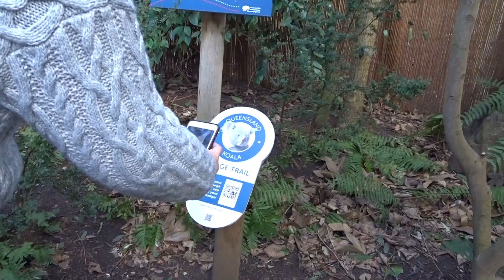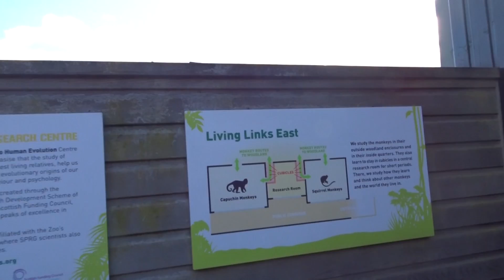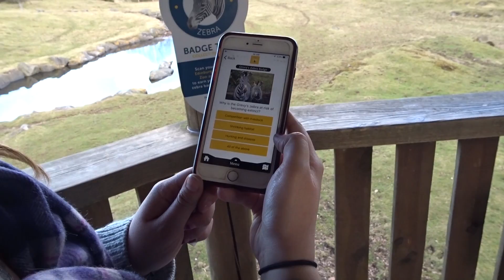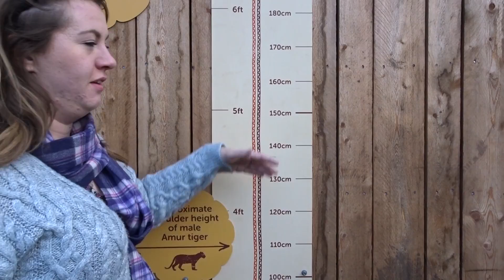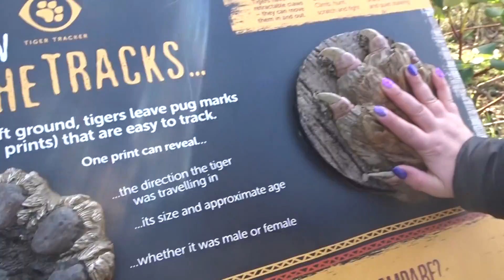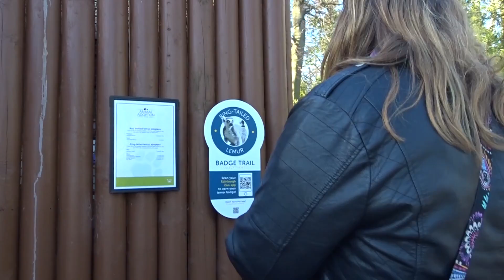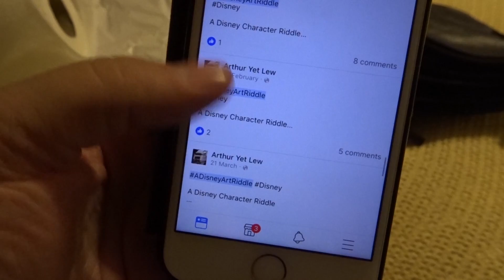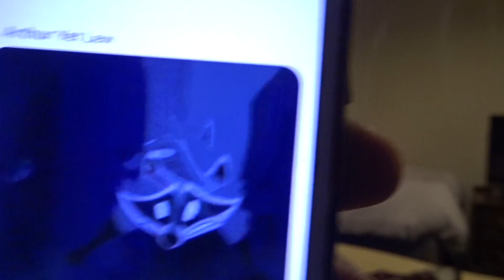OHANA GO TO EDINBURGH | Scotland March 2018 | Day 3 Part 2- More Zoo, Disney Store & Disney Riddles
It doesnt go very long before we have another trip/ meet up planned and So its time for a new series of vlogs on Ohana Adventures UK! As you can see by the title of this video, Its time for Sophie, Kandi & Nicola's vlogs from Scotland!

Its our second day of our trip and today we get to experience the AMAZING Edinburgh Zoo! We have all wanted to go here as its one of the only places in the UK that have Giant Pandas, as well as loads of other amazing animals! We had a the best time at the zoo seeing all the amazing animals! After this we head to a local shopping center where of course we find a Disney Store, then head back to the hotel using the Tram to have a nice chilled evening playing games and having dinner.

So to start with,  we booked this entire trip using online booking websites, we traveled via car to edinburgh and we stayed in the York House Hotel which we booked through booking.com, the amazing service we were given both online and in this hotel was amazing!!
All our tickets for the events we did were booked via their own websites.. see links below for more details.

Here are some useful links to help you if you are looking to book a trip to Edinburgh...

We upload videos weekly on Tuesdays and Thursdays, some weeks these may differ as Sophie who is our editing guy works really longs shifts so she may upload on different days but this will be announced on our social media pages!!

Loads more coming this year so stick around to see where we are off to next!!